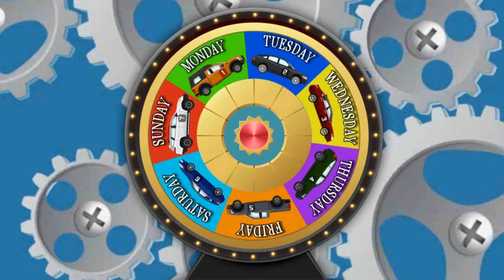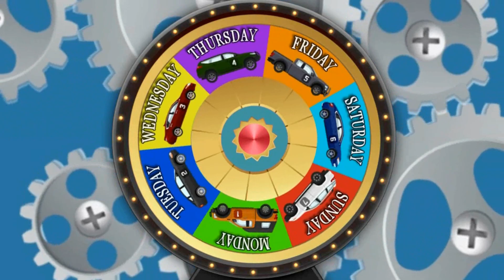Days of the Week - Learning Videos for Kids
Hi, kids! Let's learn the 7 days of the week together. This educational video for kids helps them to learn the names of 7 days of the week in English. It's really fun and easy with 7 great cars. We create funny, interesting, dynamic and colorful learning videos for